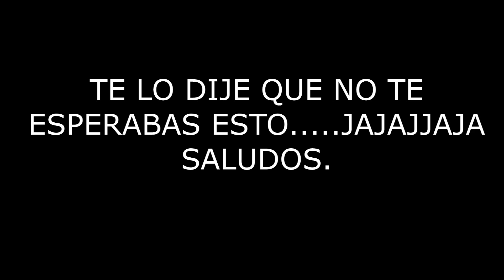VIDEO NO ESPERADO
ESTO ES SOLO PARA MAYORES DE 18 AÑOS